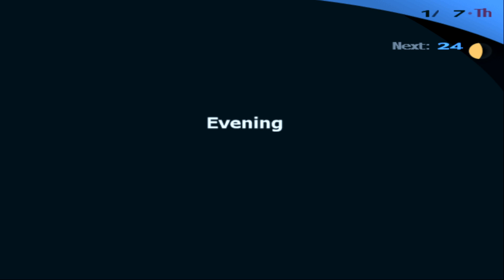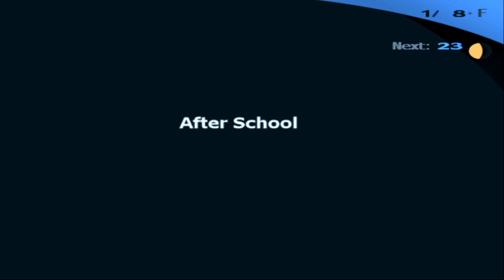ROBOT GIRL WANTS TO DATE ME!?! ❤️ - Persona 3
YOYOYO ROBO-GIRL JUST BE LIKE: "Allow me to do some analysis on your biometrics" LIKE BROOOOOO! CHILL CHILL OUT MY GIRL DAMN!!! Be a good girl for me please and thanks... or a good robot... whatever... Dx

This is an Orpheus ONLY Run by the way, so here's the rules:
1. Use only Orpheus in battle
2. Party Members will be controllable (thanks to mods)
3. Party Members cannot use Fusion Spells (because it's a glitch, hehe!)
4. That's pretty much it